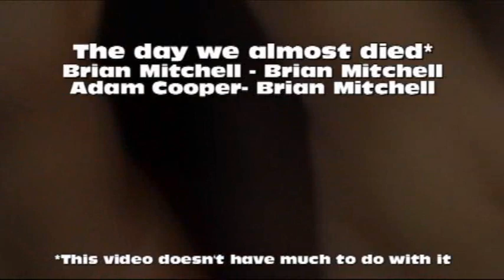The time we almost died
This video has nothing to do with it.